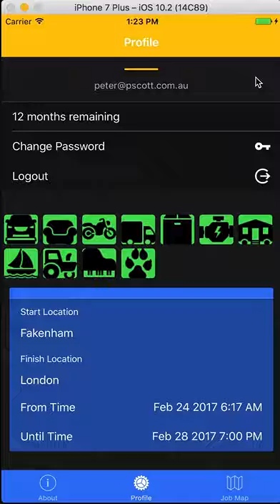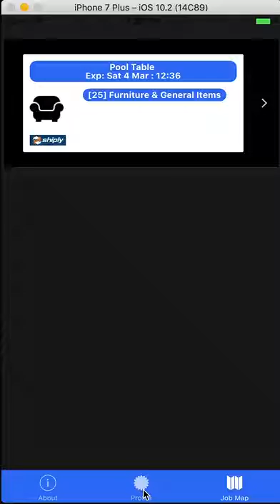ShotgunDriver Shiply Job Search App now on Google Play